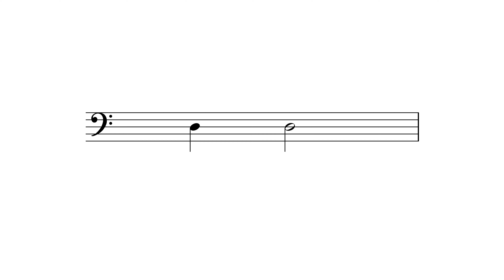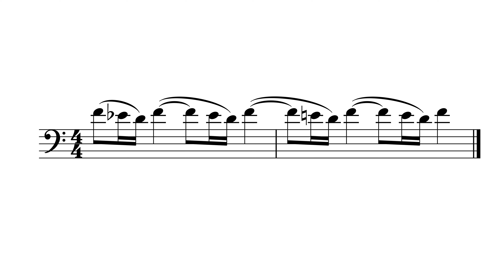Die schnellste Art, Rhythmus zu lernen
Rhythmus hat beim Streichinstrument etwas mit Bewegung zu tun. In diesem Video zeige ich Dir, wie sich sämtliche Rhythmen aus einfachen Bewegungen mit dem Bogen zusammensetzen und wie Du das für Dich positiv nutzen kannst, um zielsicher Rhythmen auf dem Instrument umzusetzen. Dabei kommt es nicht darauf an, auf welchem Streichinstrument Du diese Dinge umsetzt.

Lerne, worauf Du achten musst, um mit dem Bogen intuitiv den richtigen Rhythmus zu spielen.

Lerne, wie Deine Bewegung Dich automatisch in den Rhythmus führt, wenn Du ihn einmal nicht sofort erspüren kannst.

Abgesehen vom Umsetzen des Rhythmus am Instrument gibt es bei BogenBalance den Grundlagenkurs. Dieser kleine Kurs führt Dich in das Notenlesen ebenso wie in die Gehörbildung und das rhythmische Grundverständnis ein. Interesse? Den Grundlagenkurs gibt es hier.

00:00 Einführung / Intro
01:03 Der einfachste Rhythmus
01:47 Das einfachste rhythmische Verhältnis und wie Du es streichst
05:02 Die Aufteilung 1 zu 4
07:00 Ungleiche Striche
08:35 Der "Amsterdam" Rhythmus
10:31 Lerne den Rhythmus mithilfe Deiner Streichbewegung

BogenBalance ist eine Schule, die Kurse Unterricht und Workshops für die klassischen Streichinstrumente mit besonderem Schwerpunkt Cello anbietet.